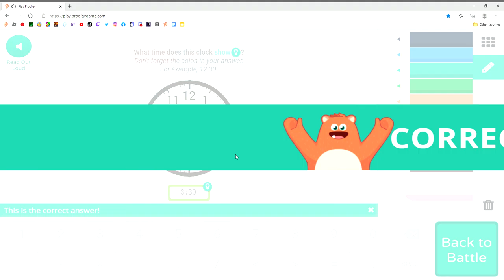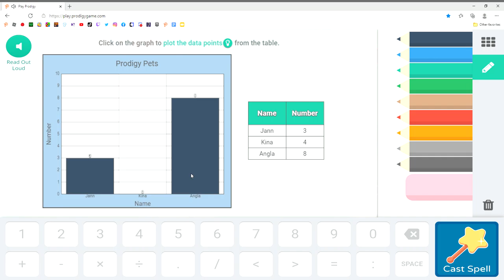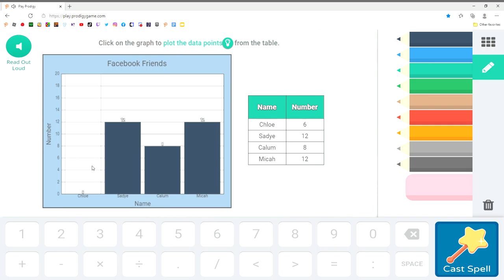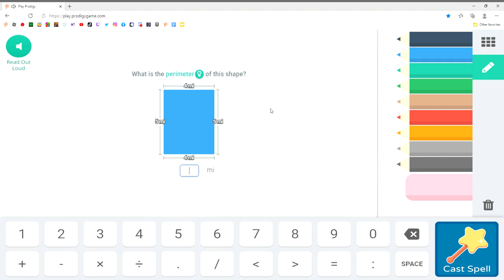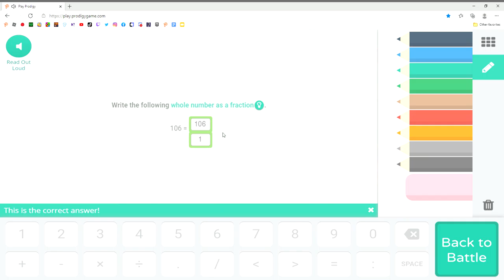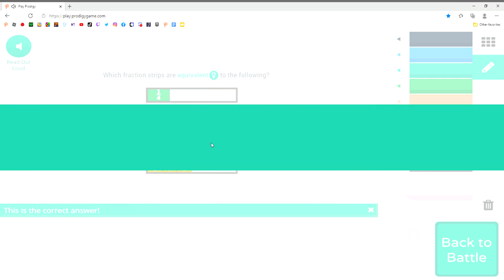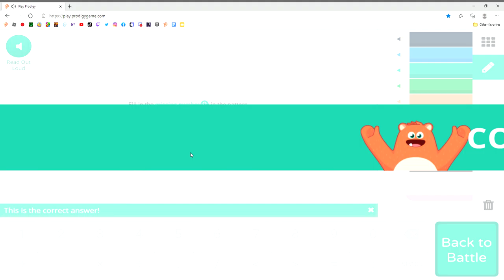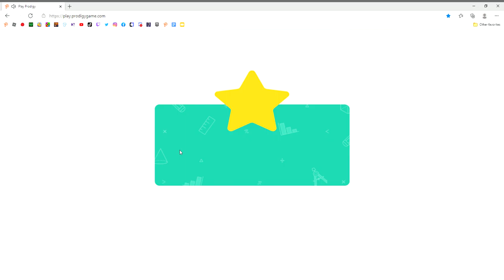Prodigy ruin run part 3